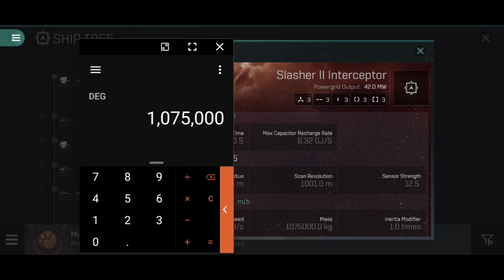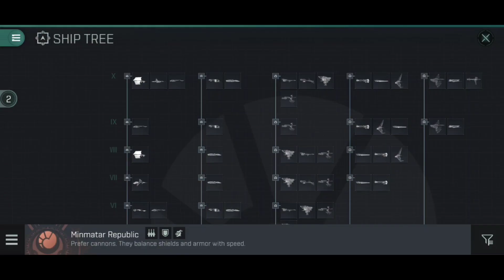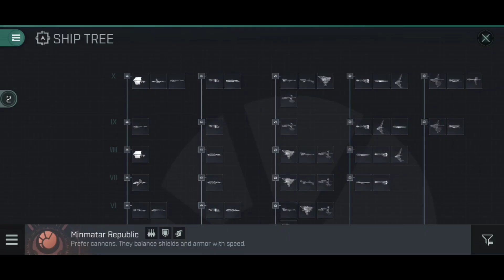Small Ships, Big Problems... The May Patch Is Going To KILL Small Weapons || EVE Echoes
I try to be as positive as possible in my content, but sometimes there are big problems that we need to talk about in order to move forward and fix things. Ironically, the biggest problems are currently with the smallest ships...

👕 MERCHANDISE AVAILABLE!!